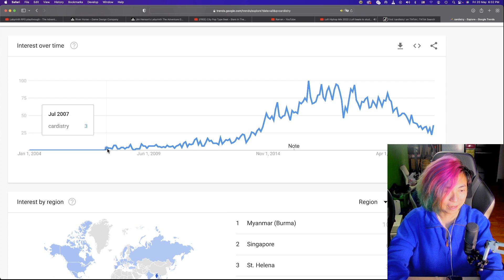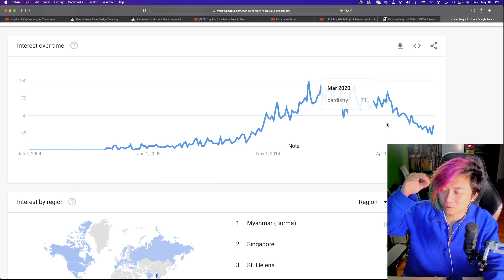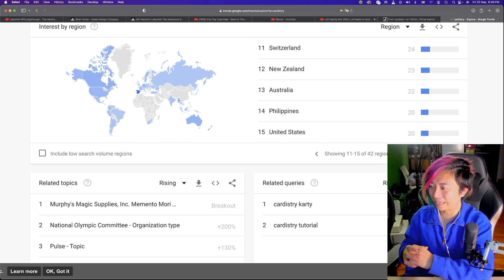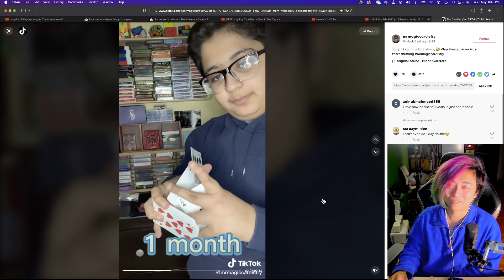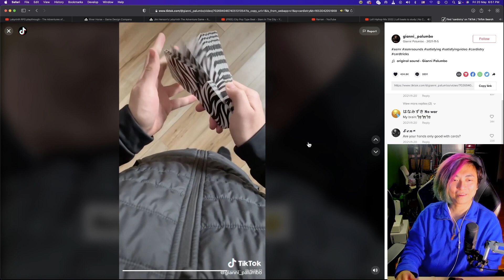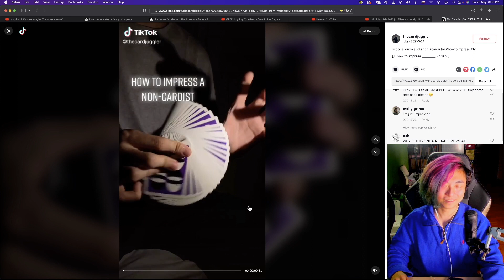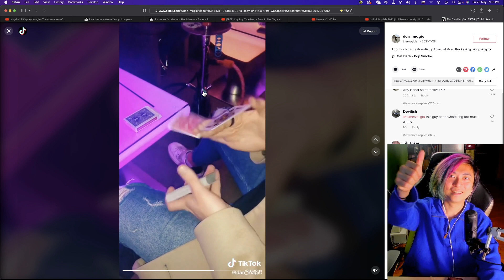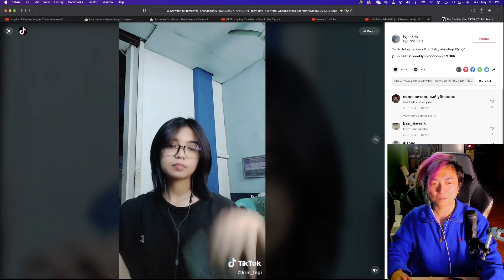Reacting to TikTok Cardistry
Even though cardistry is on the decline, we have to learn from our friends over on TikTok. So let's react to their videos!

-Jaspas

Camera equipment
Lumix GH5
Olympus 7-14mm f/2.8
Voigtlander 10.5mm f/0.95
Voigtlander 25mm f/0.95
Voigtlander 42.5mm f/0.95

MAGIC